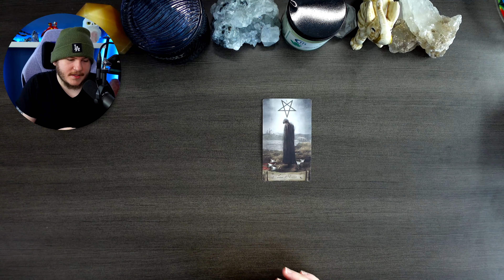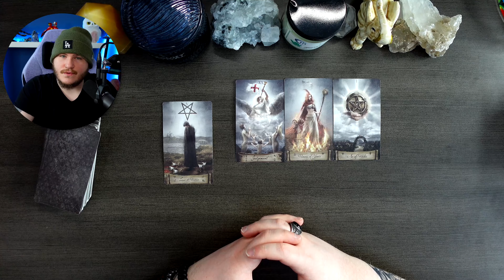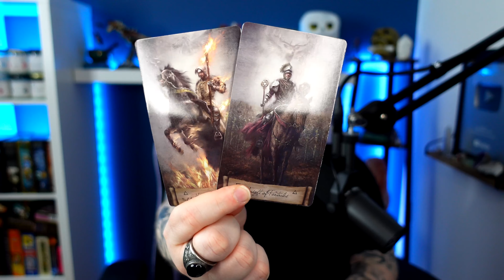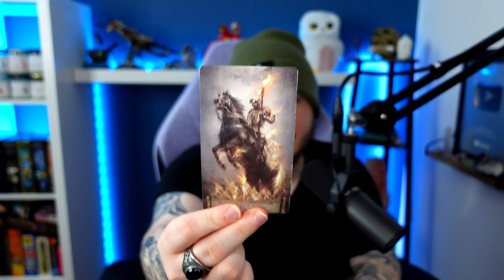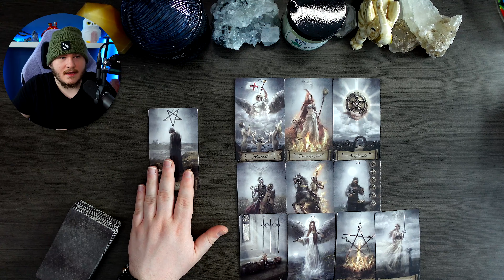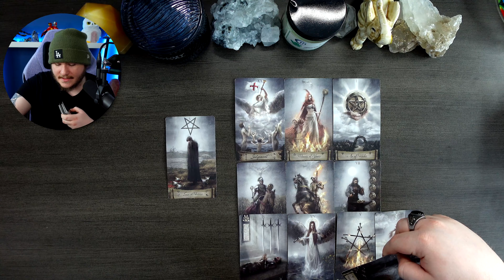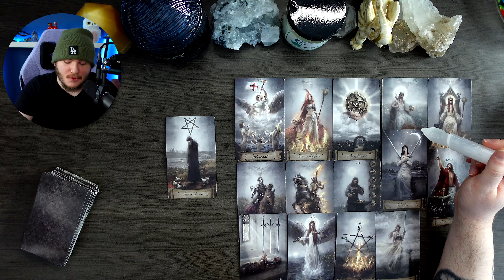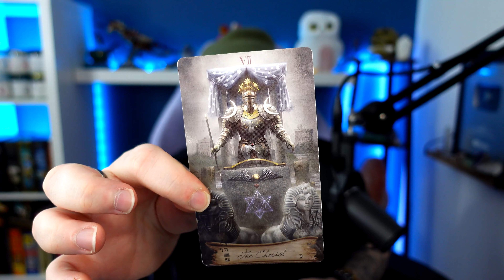CAPRICORN - "DONE CRYING OVER SPILLED MILK!" ✂️ | MID JANUARY 2023 TAROT READING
Hey Capricorn Welcome to your Mid January 2023 Tarot Reading! I hope you guys enjoy the reading & the rest of your day! :)

If you wish to shop personal services, products, and merchandise click the link below to head over to my website! Please NOTE you may only book personal services through my website (Cancermoonstarot.com) and no where else. Personal services will often go *out of stock* since they are on a first come first serve basis. Personal services will be restocked so check weekly! Be mindful people may attempt to impersonate me and use my brand to steal money from my subscribers! I will NOT reach out to you for any personal services and the only way you can attain a personal service from me is through my website!